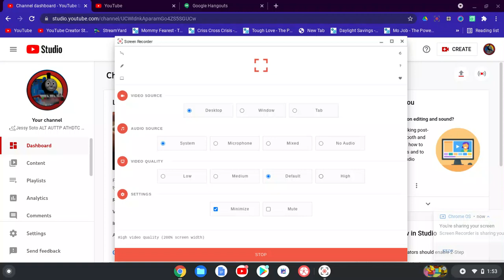I Have Got 150 Subs